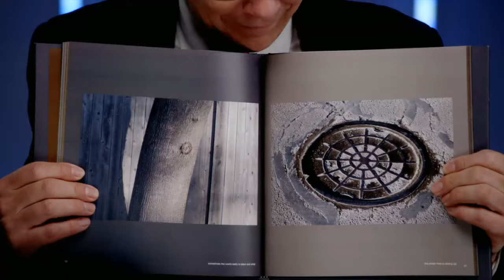Bee on ESPN: Five Things You Didn't Know About Dr. Bailly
Dr. Jacques Bailly is the official pronouncer for the Scripps National Spelling Bee. He is known for his expertise in enunciation and his calm demeanor. He shares with ESPN, five things most people don't know about him, including his collect of not-so-calm shirts. Video courtesy of ESPN.